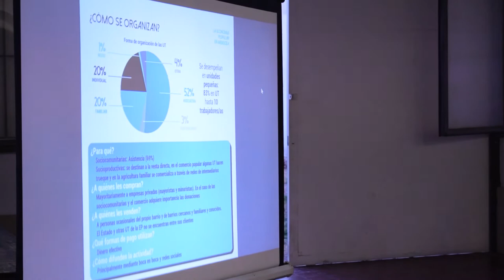Presentación del 1er relevamiento de la unidades de trabajo de la economía popular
El Centro de la economía popular Mendoza, en conjunto con investigadoras del Conicet, realizaron la presentación del primer relevamiento de las unidades de trabajo de la economía popular en Mendoza.
El objetivo de este informe es conocer las características de las unidades productivas para obtener datos propios que permitan diseñar políticas públicas específicas que tengan impactos significativos para el sector.
La iniciativa tuvo lugar el la Unión Ferroviaria de capital y contó con la presencia de referentes de la economía popular, organizaciones sociales y representantes políticos.